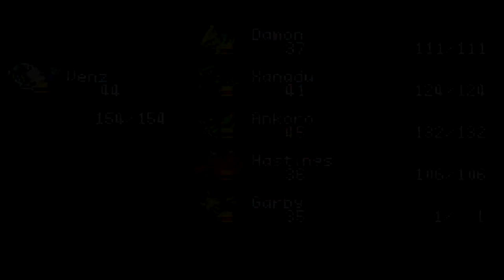Play Once More: Pokemon Ruby Part 28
Pokemon Ruby